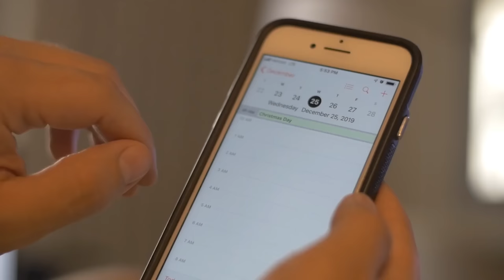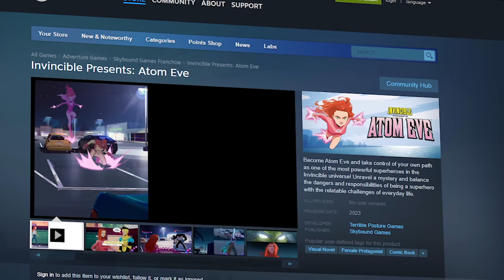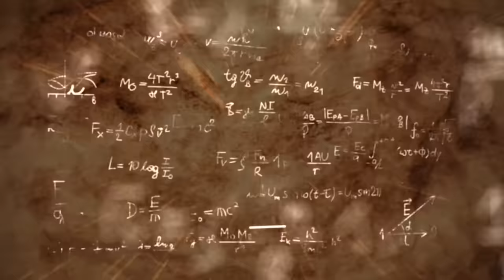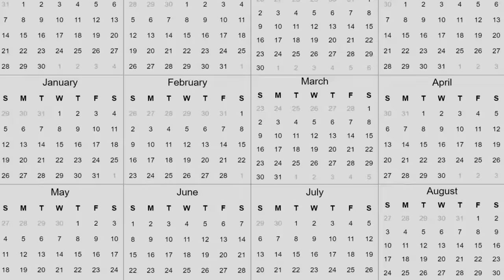Invincible Season 2 Will Only Have Four Episodes? | Channel Frederator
Damn! After a couple years of not getting beaten to an absolute bloody pulp by his mustachio’d father, Mark AKA Invincible is coming back! And he’s probably gonna get beat up again. F’s in the chat, folks. Prayers up for Mark’s sweet superhero bod. Unfortunately, the way things are looking, we’re not getting the full season right away. So we gotta wait even longer to watch this spandex-wearing teen get demolished! PHRASING! Welcome back to ChannelFrederator! Let’s talk about whether it’s okay that Seth Rogen doesn’t even pretend to change his normal speaking voice while playing a caked-up alien with a penchant for violence.

Cinematica: @StanLeeUniverse

Editor: @Imubi5
Thumbnail: @Kevin Adams